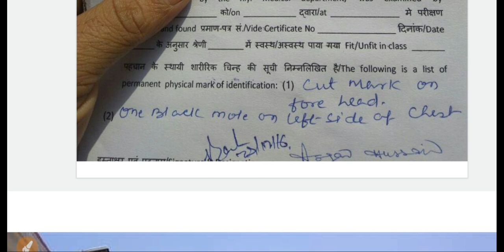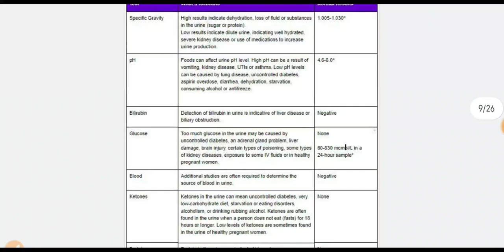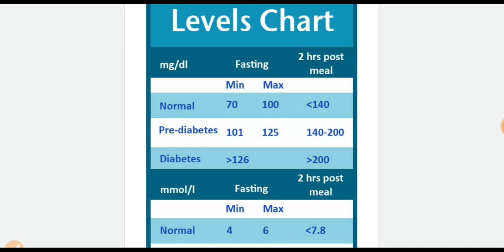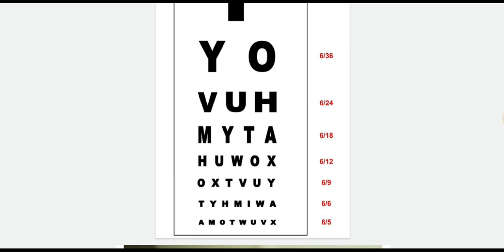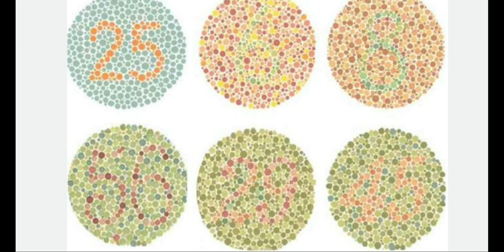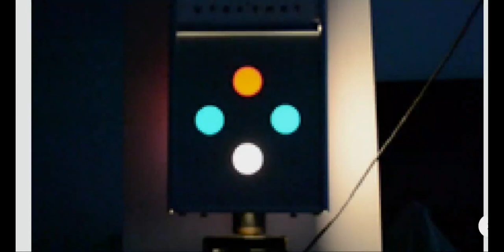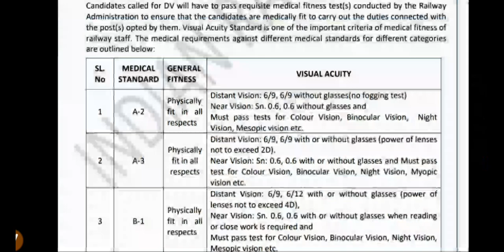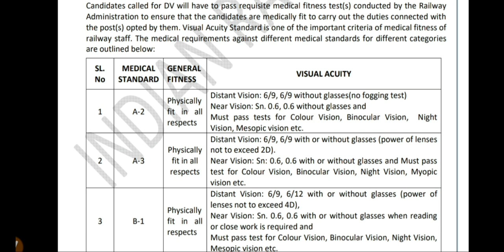रेलवे मेडिकल के दिन की पूरी कहानी 🏨 जानिए क्या क्या Check होता हैं ? Detail Video